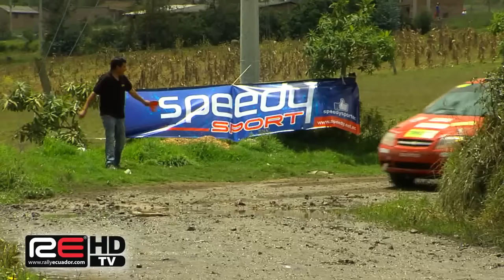Video Rally Ruta de los Andes T2 2016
Video Rally Ruta de los Andes realizado el 9 y 10 de abril del 2016, categoría T2